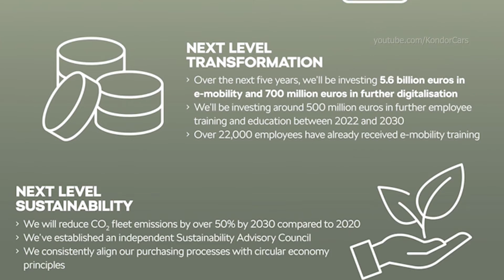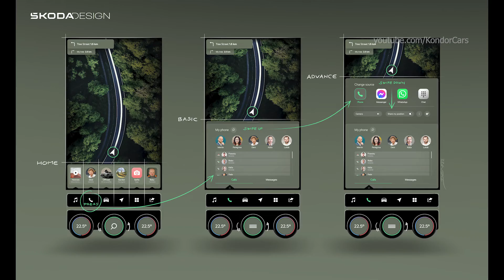Skoda Vision 7s - premiere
Skoda Vision 7s concept Interior, showcar
ŠKODA VISION 7S: Seven-seater SUV based on the MEB with a 600+ km range The VISION 7S provides the first specific preview of an all-new ŠKODA model and at the same time showcases the brand’s new design language. The all-electric SUV offers generous space for up to seven passengers and numerous Simply Clever details, rounding off the top end of the carmaker’s product portfolio and customer base. The concept study is based on the Volkswagen Group’s Modular Electrification Kit (MEB) and has an 89 kWh battery. This delivers a maximum range of over 600 kilometres in the WLTP cycle. New design language, new logo and corporate identity update ŠKODA AUTO has created a new design language for the electric and digital age, which will gradually be rolled out starting next year. It is defined by clear, reduced lines that emphasise
the simplicity and value of ŠKODA’s new models. Characteristic elements of the new design language include the new front end with a so-called Tech-Deck Face and sustainable materials in the interior.
The new brand logo no longer uses sculptural 3D graphics. This is ŠKODA’s response to a growing shift in marketing activities from print to online. The CI has also been substantially revised; in terms of colour, ŠKODA AUTO will now be using two different green hues – Emerald and Electric Green, which represent ecology, sustainability and electromobility.

New design language, new logo and comprehensive corporate identity update
› ŠKODA VISION 7S concept study gives specific preview of an entirely new e-model
› Accelerated e-campaign: Three new models as early as 2026, more to follow
› ŠKODA AUTO to invest a further €5.6 billion in e-mobility and €700 million in digitalisation over next five years